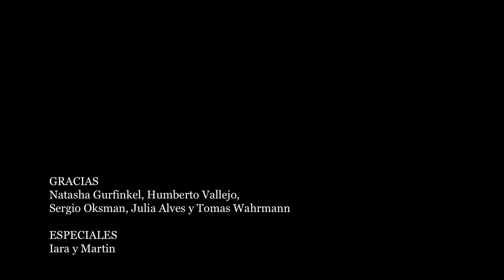Burbujas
Desde aquella noche, yo también aplaudo con ellos.